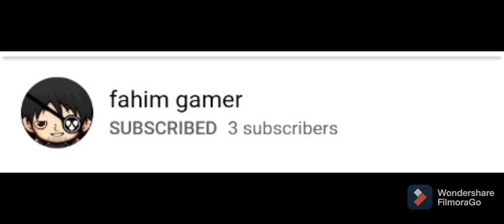Minecraft PPP 1vs1